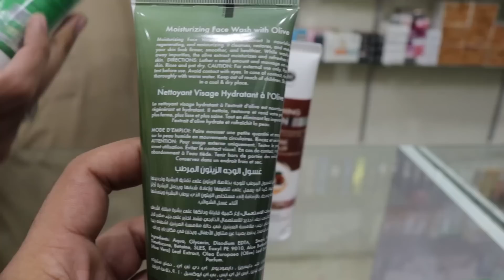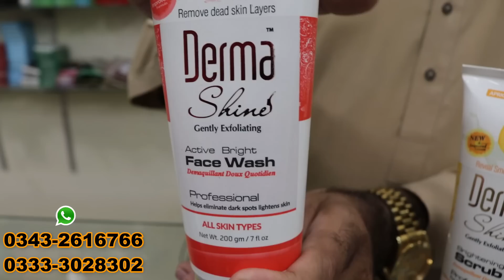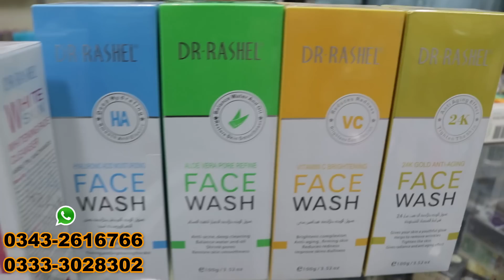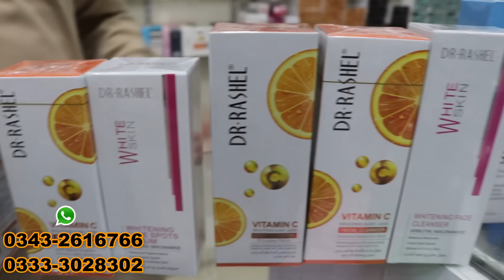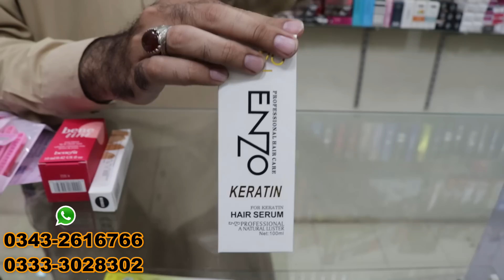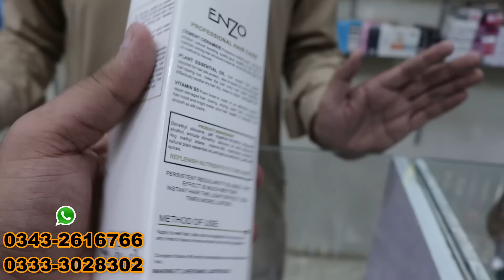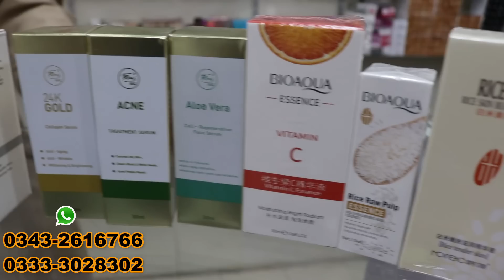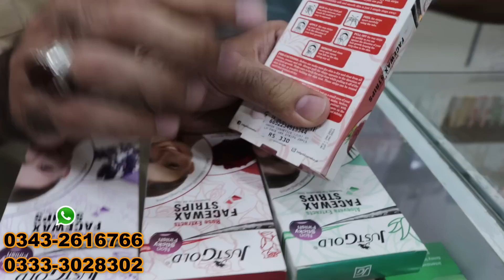Branded Cosmetics | Low Price Makeup | Cosmetics Wholesale Market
Assalamualaikum,
in this video we visited RJ Mall Baba Cosmetics, there's lot's of Cosmetics, Makeup, Skin Care items in very reasoneale prices,
Shop Details,
Shop No UG 88 RJ Mall near Millinium Mall Main Rashid Minhas Road Karachi
Commercial Ads
Collaboration
& PR Packages
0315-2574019